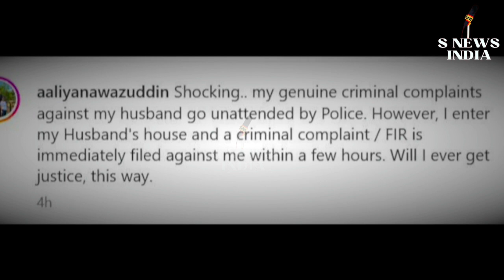Nawazuddin Siddiqui की मां ने किया बहू Alia Siddiqui पर केस | FIR Against Nawazuddin's Wife